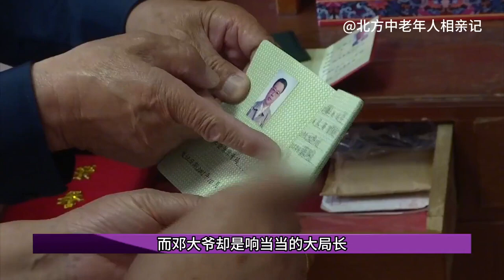高收入大爺相中工人大媽，面對140斤的體重毅然表態